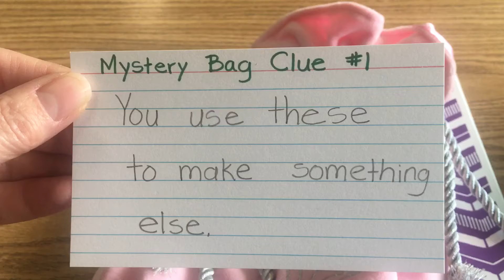4/1 Science Video 3 of 3